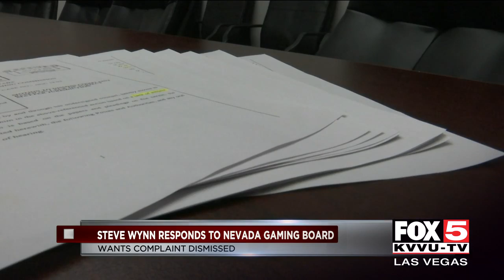Steve Wynn fights Nevada Gaming Control Board complaint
Steve Wynn is fighting back against a Nevada Gaming Control Board effort to ban him from the industry that made him an icon.